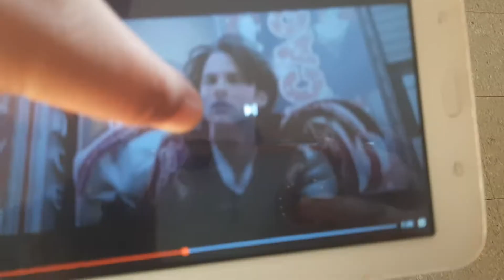Enchanted bus driver a rat! Anger at Prince Edward 🤴 🚌